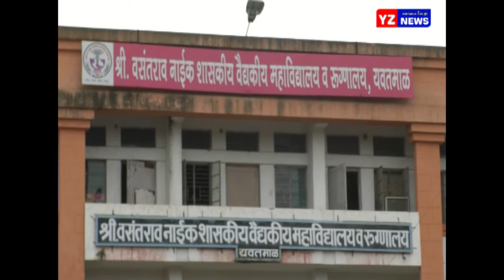वसंतराव नाईक शासकीय वैद्यकीय महाविद्यालयातील अस्थायी डॉक्टरांचे सामूहिक रजा आंदोलन